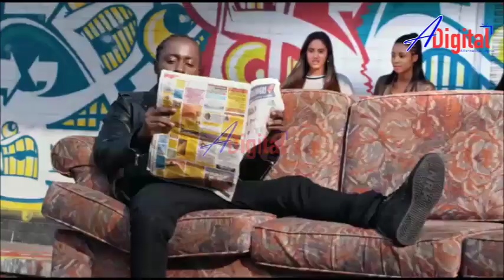JOH MAKINI: MIMI SIO MVIVU KAMA WASANII WENGINE / ALBUM YA WEUSI / CORONA INAUA MSITANIE